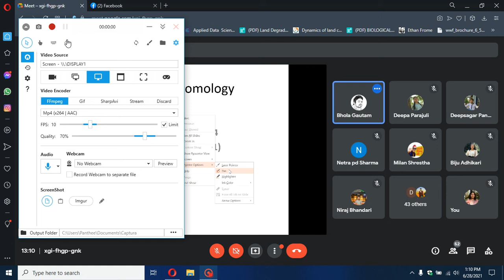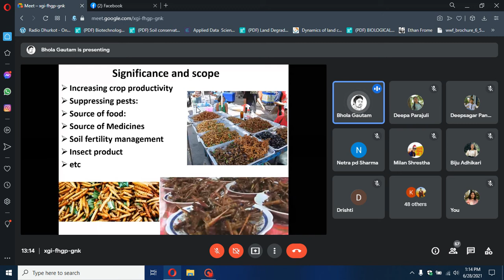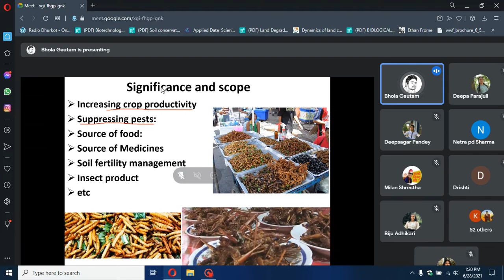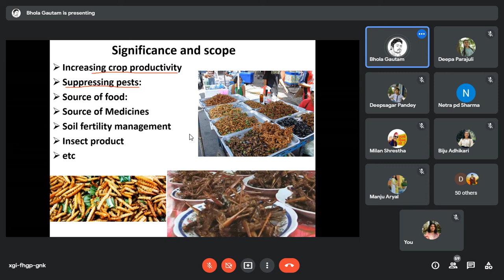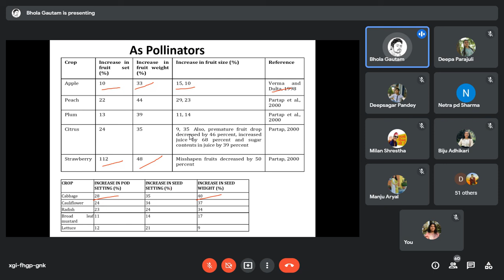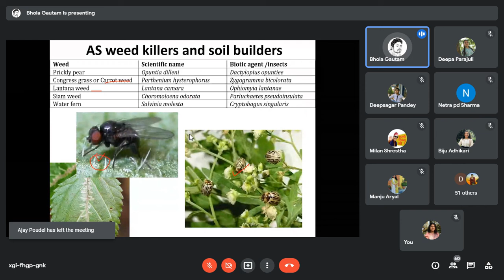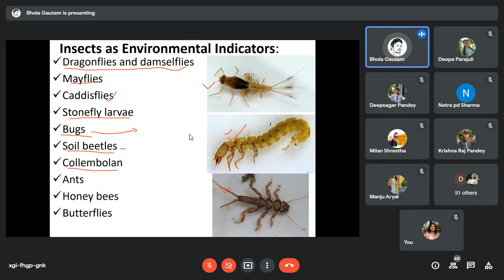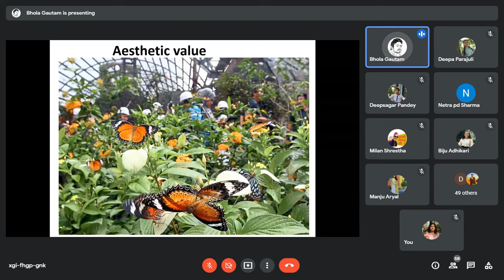industrial entomology 1